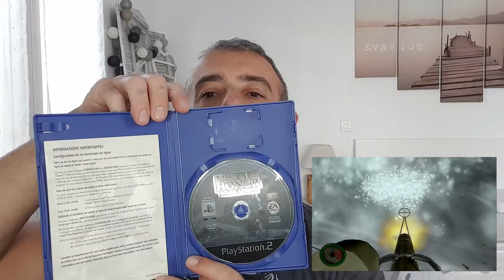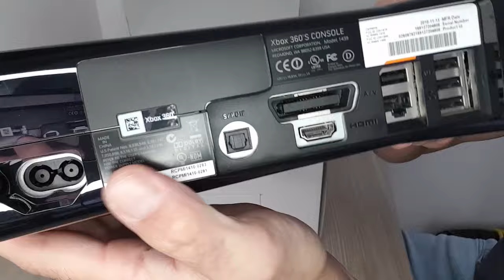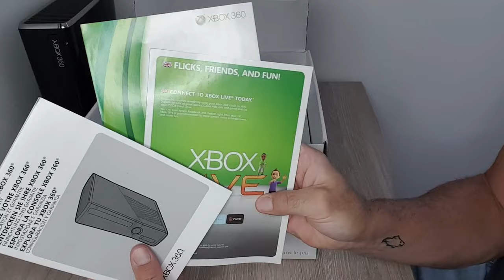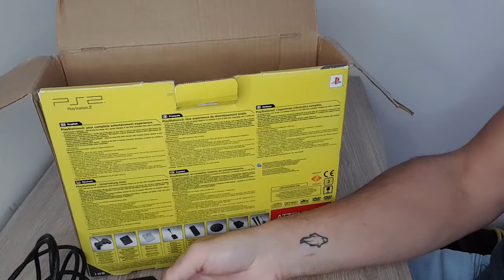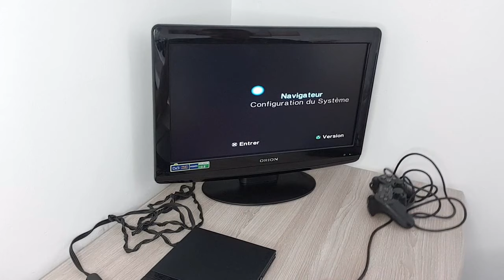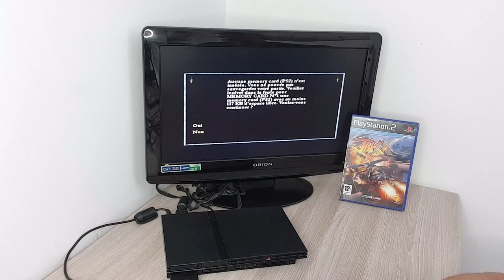#024 - J'achète 2 consoles en boite sur LBC !! (présentation & crash test !!)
Les bonnes affaires ne se font pas qu'en VG :)
La preuve dans cette vidéo où on peut se faire plaisir avec des consoles d'ancienne génération à petits prix ^^